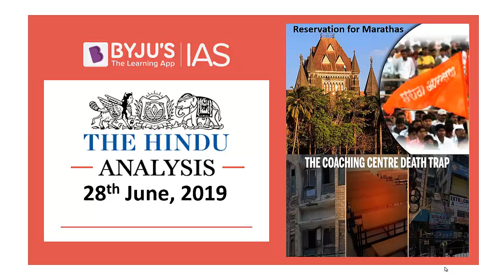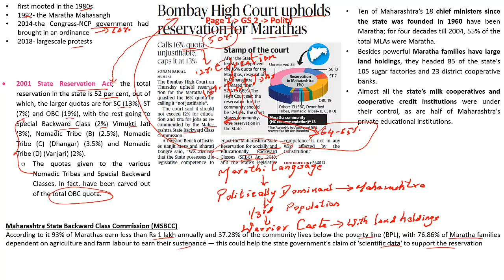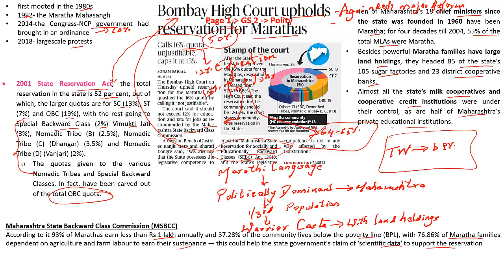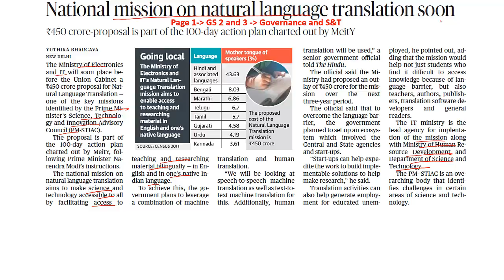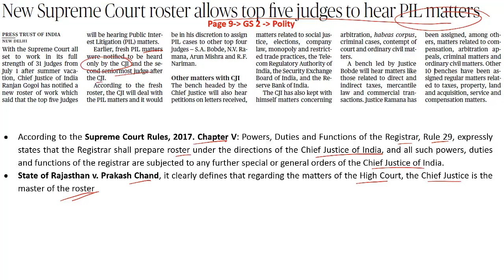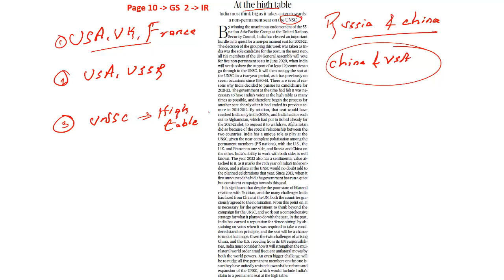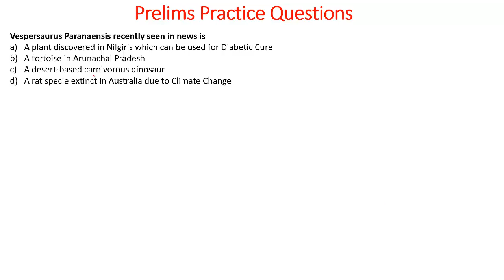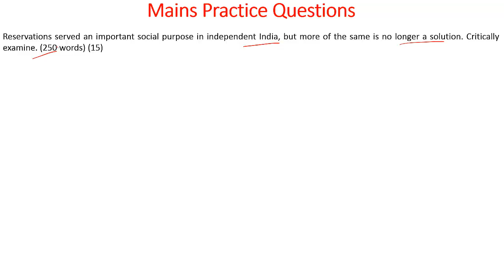'The Hindu' Analysis for 28th June, 2019 (Current Affairs for UPSC/IAS)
In this lecture, we discuss the important news articles for 28th June, 2019. The aspirants are advised to watch the entire video lecture for better understanding. Follow the link to read the Comprehensive News Analysis as well.

Topics:
1) Bombay High Court upholds reservation for Marathas
2) National Mission on Natural Language Translation  (13:38)
3) New Supreme Court roster allows top five judges to hear PIL matters  (17:22)
4) At the high table (20:28)
5) A policy to regulate coaching centres (23:22)
6) Practice Questions (31:06)

Chief Justice of India vs Senior Supreme Court Judges

Happy Learning!
BYJU'S IAS